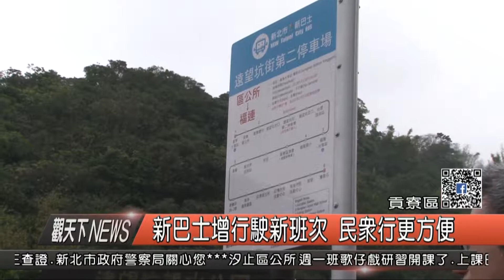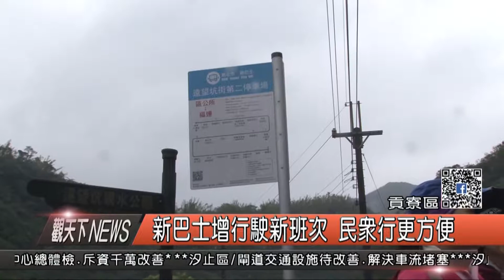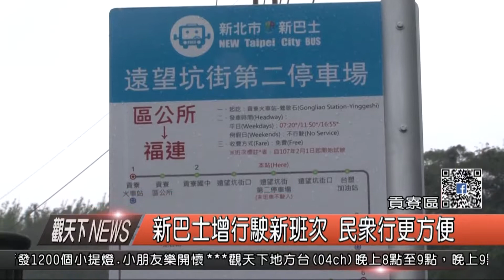1070223觀天下新聞05 貢寮區新巴士增行駛新班次 民眾行更方便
新北市新巴士在貢寮區自即日起增開新班次，包括澳底往返貢寮國中以及區公所往返福連兩線，另外既有路線也增加班次，偏鄉區免費公車更符合民眾需求，對地方交通真的是大利多。